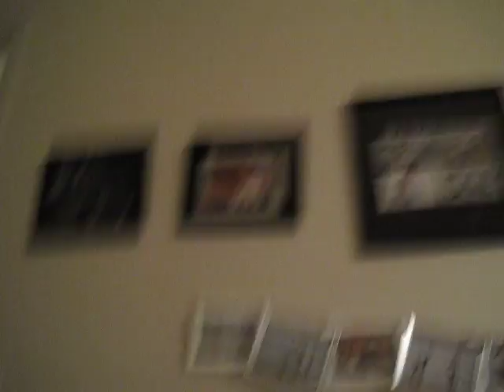Sadie and Coco at home, family time 11/2012